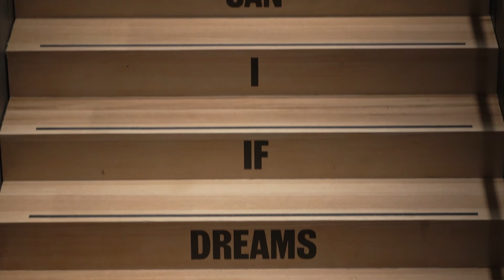Ouch! Magazine®The Bob Dylan Center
SUPPORT THE BRAND OF OUCH! MAGAZINE

Submit To Ouch! Magazine for Editorial

Advertise with Ouch! Magazine